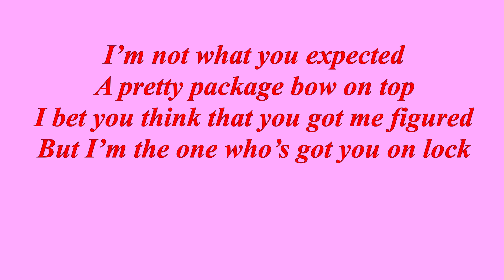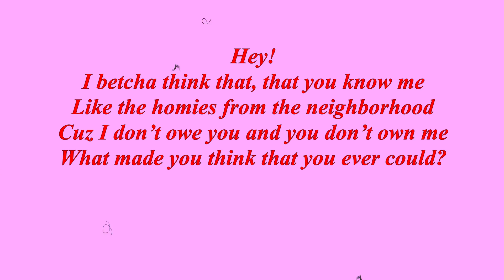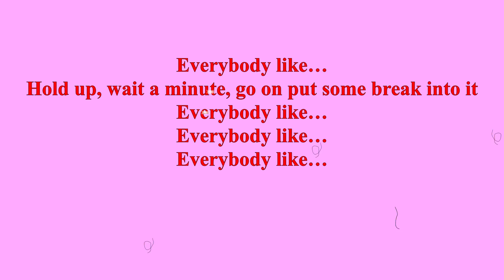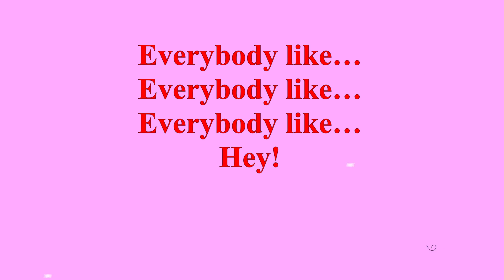Curls - Ruth Righi